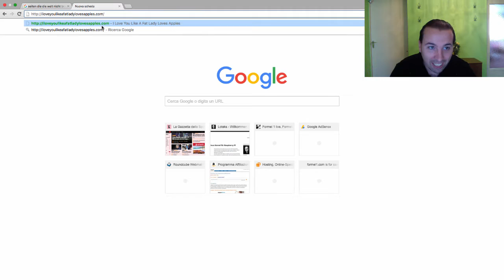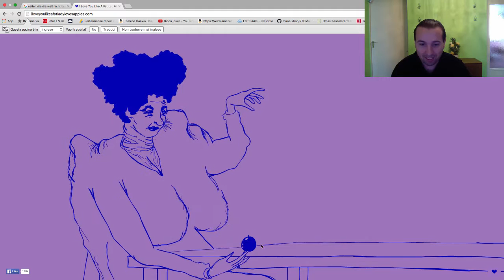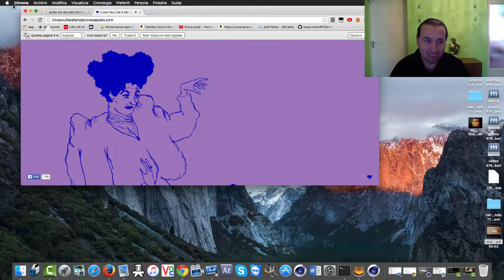Seiten die die welt nicht braucht #5